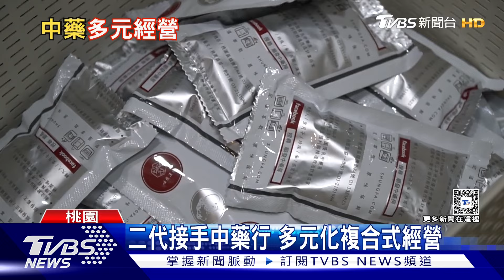中藥行逐漸凋零 新型態經營轉型重生｜十點不一樣20240214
中藥行逐漸減少，根據統計，全盛時期全台中藥行有一萬五千多家，如今只剩下七千多家。但仍有不少業者做出新特色，年輕人接手家裡中藥行，改走新形態的複合式經營，讓中藥行不再老舊，而是用新型的店面跟多元化經營，轉型重生再出發。